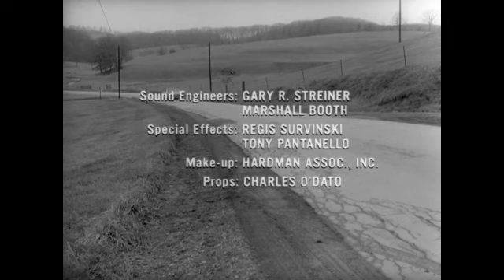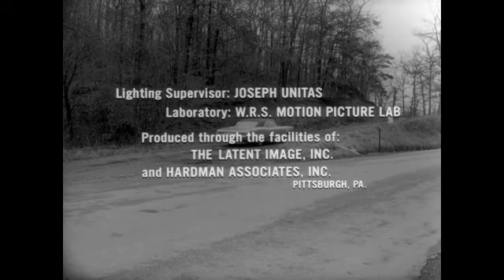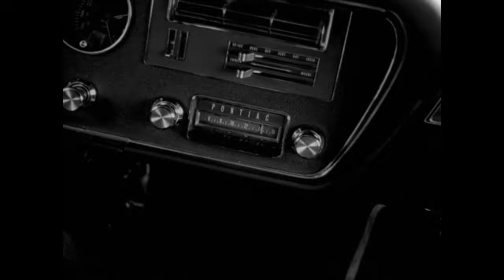Night of the Living Dead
Good old school zombie horror.